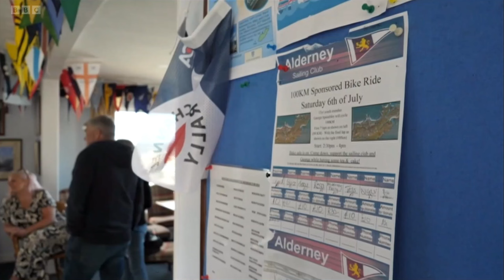My first news story for BBC Channel News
This is the inspiring journey of George, a 15-year-old schoolboy with an unwavering passion for sailing. To support the Alderney Sailing Club, George embarked on a remarkable 100km cycling challenge around the picturesque island of Alderney. Witness his determination and love for adventure as he takes on this impressive feat to raise funds for a cause close to his heart.